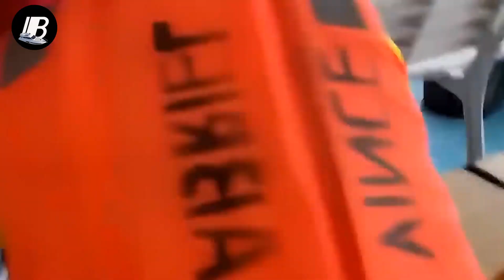Total Idiots In Boats Caught On Camera ! #36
Hello everyone!
In a comedic whirlwind titled Idiots In Boats, the endless blue of the ocean becomes the stage for a series of uproarious blunders that you can't help but watch through the gaps in your fingers. From the very start, Idiots In Boats sets the tone with a small dinghy, ambitiously taking on a wave only to end up as a makeshift submarine. As the video progresses, the phrase Idiots In Boats becomes a mantra, echoing through each segment where the sea seems to challenge human wit - and often wins. By the third mention of Idiots In Boats, you're fully immersed in the chaos, witnessing a yacht attempting a beach landing as if it were a car parking in a driveway, only to realize too late that boats, indeed, do not have brakes. The fourth and fifth instances of "Idiots In Boats" feature a synchronized swimming act by jet skis, sans the grace, resulting in a mechanical ballet of epic fails. The penultimate shout of Idiots In Boats accompanies a misguided attempt at fishing, where the crew catches more water inside the boat than fish outside it. Finally, as the video caps off with the seventh utterance of Idiots In Boats, you're left with the enduring image of a sailboat, sails unfurled, somehow stuck in a tree, a perfect encapsulation of the entire saga. Idiots In Boats isn't just a video; it's a reminder that the sea is no place for foolishness, though it certainly makes for an entertaining watch.